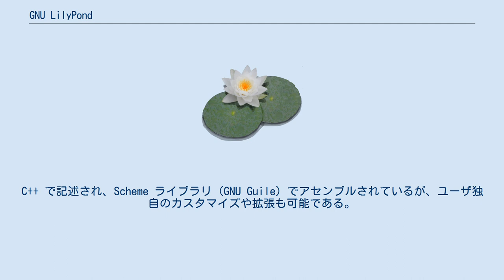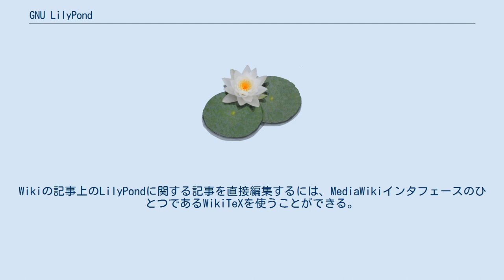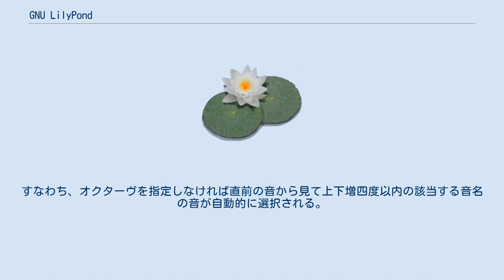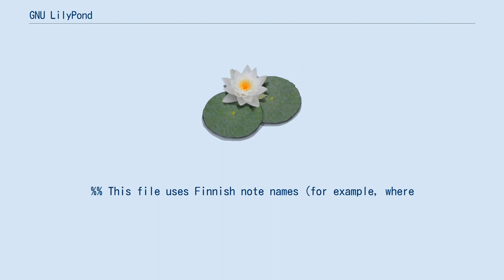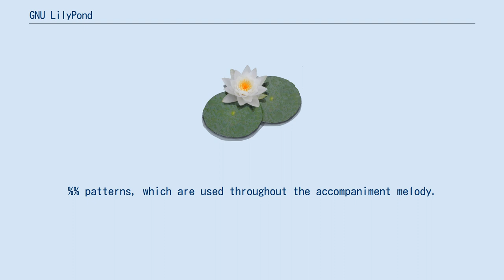GNU LilyPond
GNU LilyPond（グニュー リリーポンド）は、クロスプラットフォームの楽譜作成ソフトウェアである。
 GPL ライセンスのもとにフリーで公開されている。
C++ で記述され、Scheme ライブラリ (GNU Guile) でアセンブルされているが、ユーザ独自のカスタマイズや拡張も可能である。
単純に音楽をテキストに記述してコンパイルすることにより、（PostScript 経由で）PDF、SVGなどの形式で楽譜を出力できる。
同時にMIDIファイルを出力させることも可能である。
 FinaleやSibeliusなどのような楽譜作成ソフトウェアとは異なり、LilyPond自体はGUIを持たない。
しかしながら、出版にも耐えうるほどの質の高い楽譜を出力することができる。
また、GUIをもつソフトウェアの中にも、RosegardenやNoteEdit、Canorus、Denemo、FrescobaldiのようにLilyPondの形式で出力できるものがある。
 LilyPond で作成された楽譜の例。
 手作業で版が作成されていた時代の浄書のルールを忠実に再現することによって質の高い楽譜を作ることが、LilyPondの目標のひとつである。
近年の商用の楽譜作成ソフトウェアの品質の向上は著しいが、ときにLilyPondはそれらよりも質の高い楽譜を作ることができるといわれることもある。
 ミュートピアプロジェクトでは、フリーの楽譜を配布することを目的としており、そのためにLilyPondを使用している。
これは、コラボレーションによる音楽百科事典「ミュージペディア」も同様である。
Wikiの記事上のLilyPondに関する記事を直接編集するには、MediaWikiインタフェースのひとつであるWikiTeXを使うことができる。
 パーセント記号 (%) が書かれると、その行は以後コメントと見なされる。
ここでは可読性の向上のために %% と書かれている。
 LilyPondにおいては、音名、オクターヴ、音価の順に記述される。
オクターブを指定するためには、引用符 (') とコンマ (,) を使用し、それぞれが基準音から1オクターヴ上、1オクターヴ下を意味する。
なお、デフォルトでは基準音は中央ハの1オクターヴ下のハ音である。
たとえば、 a'4 と記述すればそれは440Hz付近のA音（イタリア音名：ラ）の四分音符を意味する。
 LilyPondの特殊な文法の一つとして、括弧類の扱いがある。
直感的には、[d8 c]と記述したくなるような場合、d8[ c]と記述するのが正しい。
すなわち、これらの命令は常に音の命令の後に指定し、それぞれの音の属性として処理される。
なお、この括弧 [, ] は、八分音符を桁で繋げる命令である。
 LilyPondの入力方式には、絶対入力と相対入力の2つの方法がある。
絶対入力の方法においては、音のオクターヴは毎回指定されなければならない。
相対入力の方法においては、直前の音から最も近いオクターヴを基準にして自動的に選ばれる。
すなわち、オクターヴを指定しなければ直前の音から見て上下増四度以内の該当する音名の音が自動的に選択される。
減五度以上跳躍する場合に、直前の音から相対的に何オクターヴ上下するかを記述すればよい。
たとえば、c gと記述した場合、G音はC音から見て完全四度下のものが選択される。
完全五度上のものを選択させるにはc g'と記述しなければならない。
なお、ここの例では相対入力の方法で書かれている。
 文字コードはUTF-8のみが使用される。
このため、一つのファイル内でデンマーク語、ヘブライ語、朝鮮語などの文章を混在させることも可能である。
なお、ソースファイルの最初の一行は、 Emacsに常にUTF-8で読み書きを行うようにする命令である。
 Emacs以外のテキストエディタを使用する場合には、各自UTF-8を使用するように注意しなければならない。
 #!lilypond firebreathers.ly -*- coding: utf-8; -*-
%% Theme to "Fire Breathers", a homebrew NES game perpetually
%% under development.  Composed by Urpo Lankinen.